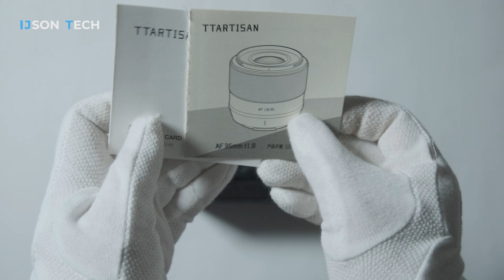TTArtisan AF 35mm F 1.8 Lens - Sample Photos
Unboxing the TTArtisan AF 35mm F 1.8 lens for the fuji x mount. This lens offers a fun focal length for street photography at a very generous price. It is capable of producing some great photos, check the sample photos to find out. This lens is also available for other APSC mounts.